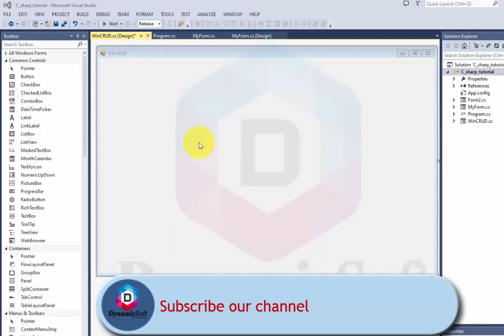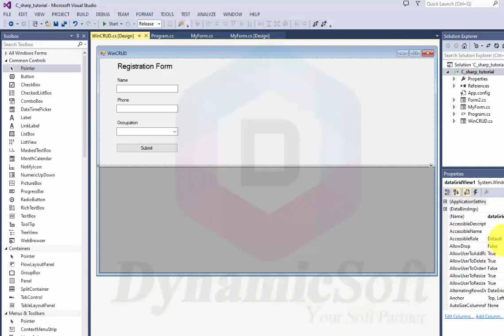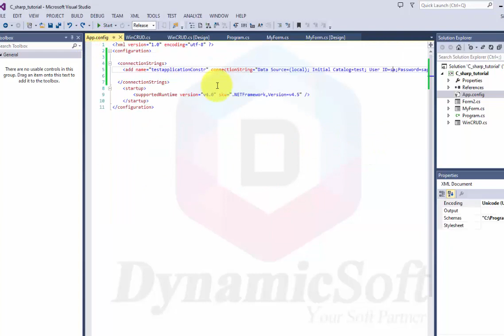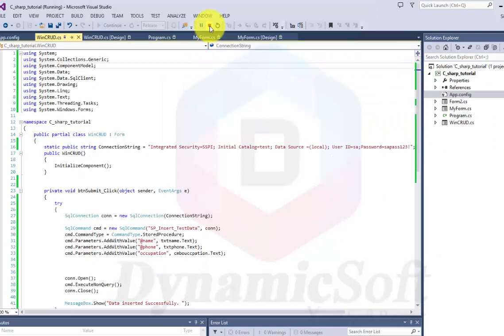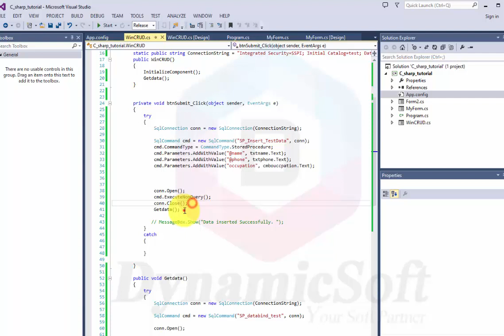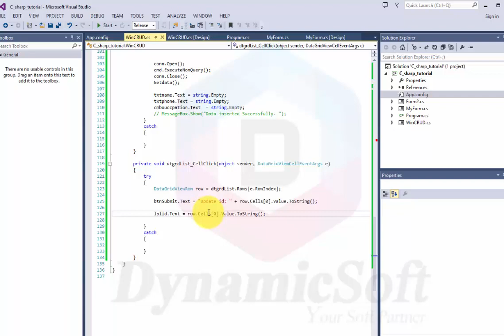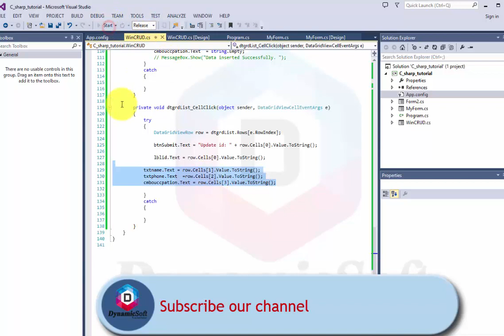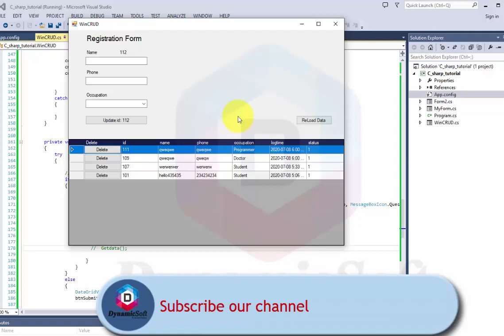CRUD operations using C# and SQL Server - Insert | Delete | Update | Select - tutorial-3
how to insert data in SQL using c# windows application
How To Insert data in database using C#

This video will help you to learn C# basic practical application development.